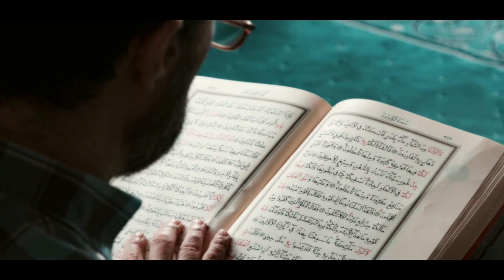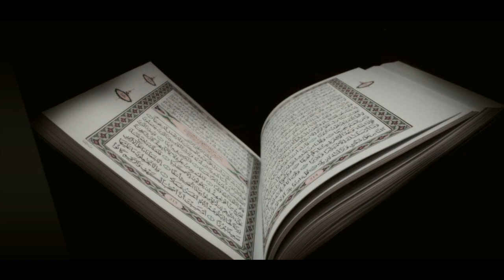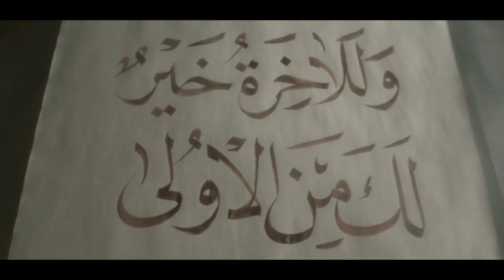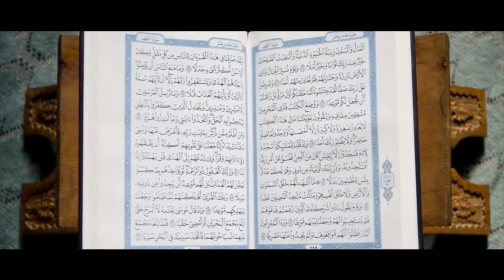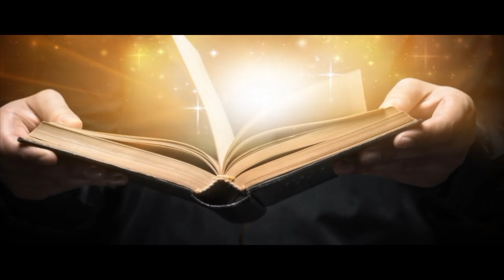Bëhu prej Falenderuesve - Hoxhë Kujtim Ameti